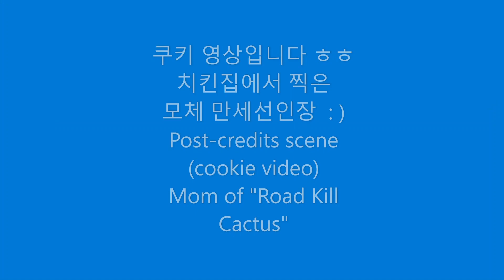만세선인장 키우기 / 만세선인장 입양기 풀 스토리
치킨집에 버려져 있던 만세선인장 한줄기를
데려와서 줄기 삽목 이후 멋있게 자구가 올라 왔습니다
그 과정 풀 스토리를 올립니다

만세선인장 반이 말라서...  죽는 게 아닐까 했는데
이렇게 살아 주었네요 ^^//

한쪽 손만 들고 있어 만세선인장이 아니라 "저요선인장"으로
이름 붙여 봅니다 ㅎㅎㅎ 빨리 만세선인장이 되었음 좋겠습니다